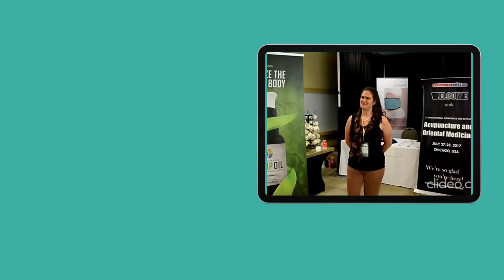Hematology Conferences | Hematology Conferences 2023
Meet leading Hematology Experts, Hematology Speakers and Hematology Researchers from different countries at Hematology Congfress scheduled during February 20-21, 2023 Madrid, Spain